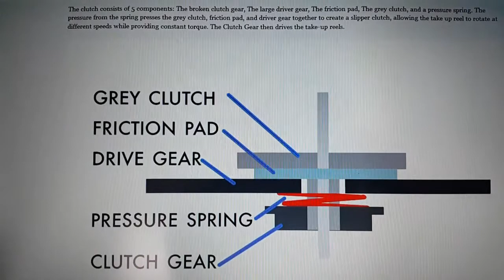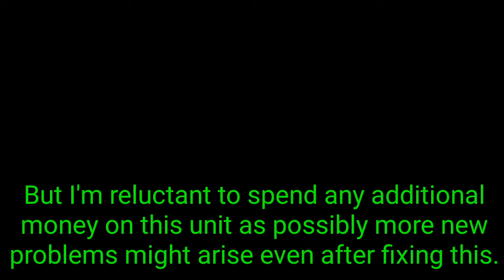Panasonic RQ-SX20 Walkman - Common (Clutch !) Problem